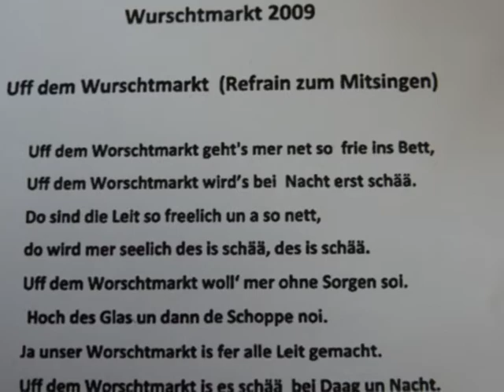15- Lit. Frühschoppen 2009 - Remling Quartett Teil2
Jedes Jahr findet am 2. und 3. September-Wochenende in Bad Dürkheim das größte Weinfest der Welt statt, der Dürkheimer Wurstmarkt und am Montag des Vormarktes um 10 Uhr der "Literarische Frühschoppen". Bekannte Pfälzer Schrifsteller, Mundartdichter und Musikgruppen tragen Geschichten, Gedichte und Lieder vor.